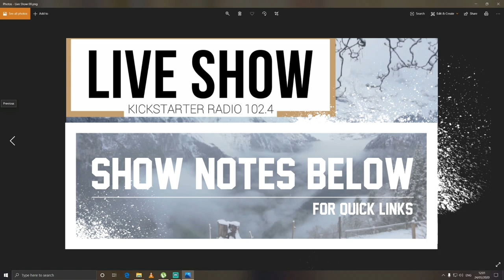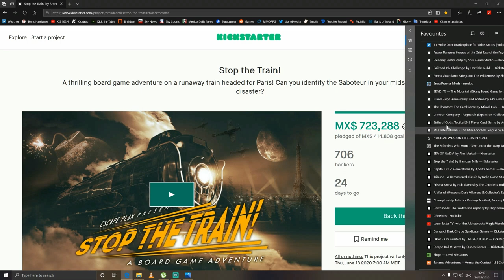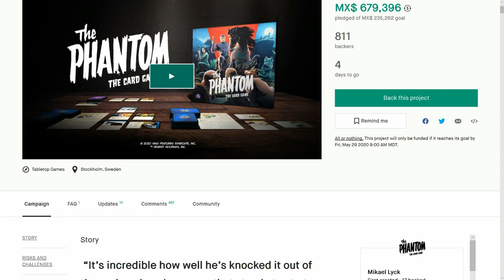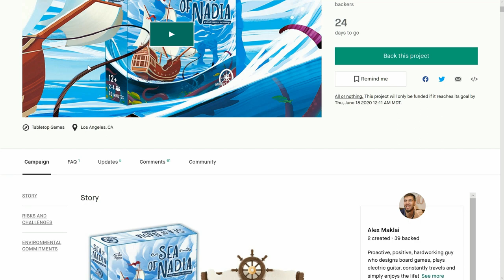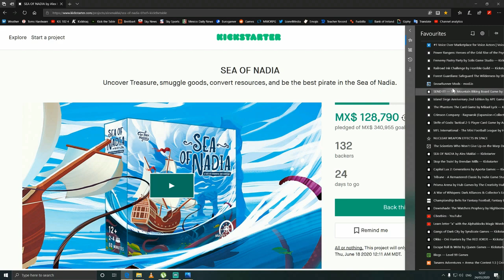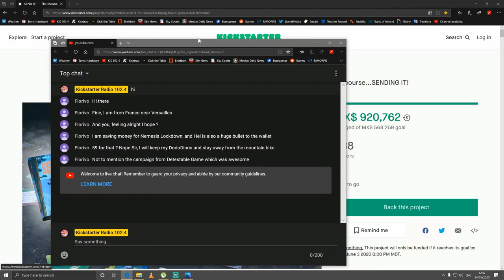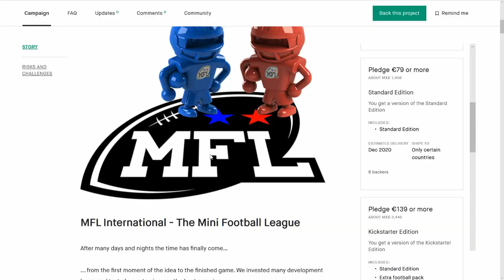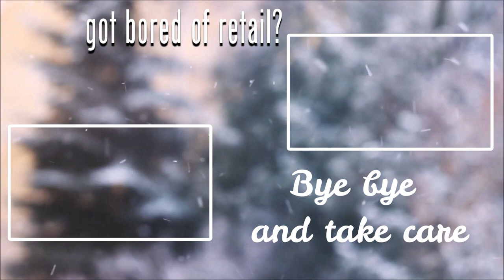LIVE Show #9 - Kickstarter Board Game Roundup - by KiS 102.4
On this week's LIVE Show we looked at 6 Kickstarter Board Games.  Starting with: Stop the Train!, Railroad Inc Challenge, The Phantom, Sea of Nadia, Sent It!, and last but not least MFL International.

⏱ Show Notes ⏱

00:00 Intro
02:07 Stop the Train!
09:59 Railroad Inc Challenge
18:04 The Phantom
27:45 Sea of Nadia
37:01 Sent It!
48:13 MFL International
56:37 Quick Look at other Kickstarters

SOCIAL